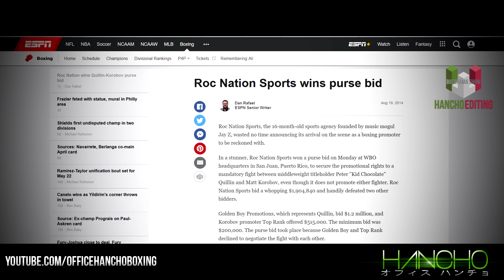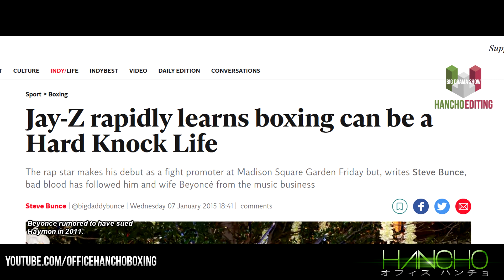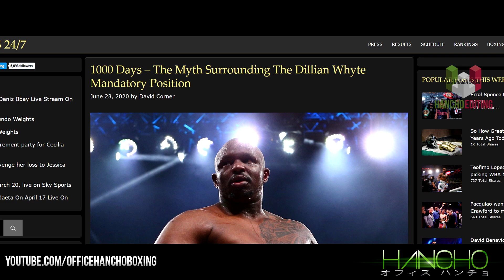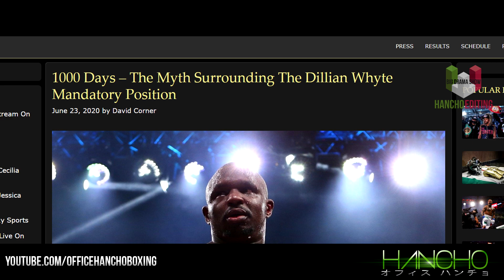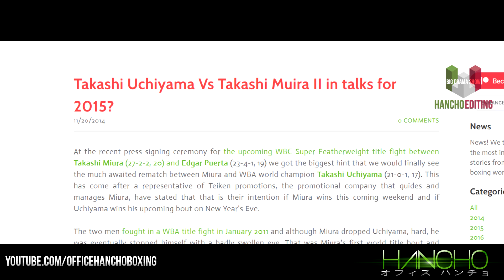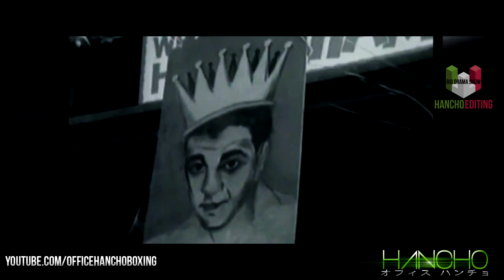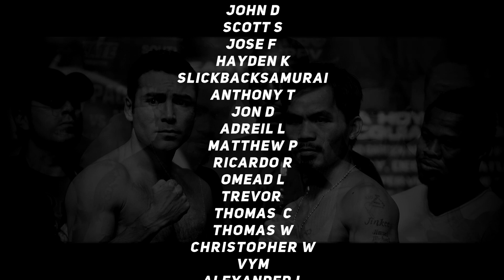YEET or Get YEETED : Boxing Edition Part 4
There's 2 types of people in this world, Those who yeet... And those who get yeeted. Im still surprised this series has lasted this long, I hope everyone enjoys!